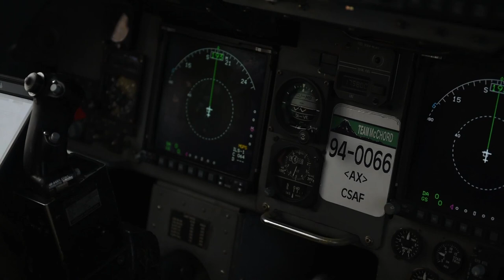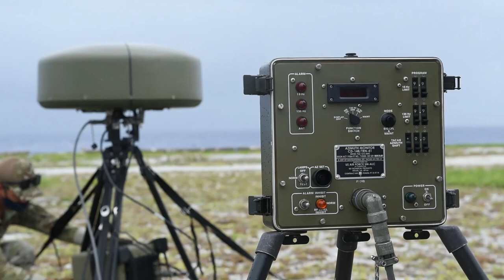36th CRG Conducts Contingency Exercise on Wake Island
36th CRG Conducts Contingency Exercise on Wake Island
79, UNITED STATES MINOR OUTLYING ISLANDS
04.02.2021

U.S. Air Force Airmen assigned to the 8th Airlift Squadron, McChord Air Force Base, Wa. and the 36th Contingency Response Group, Andersen AFB, Guam conduct an exercise on Wake Island, Western Pacific, April 2, 2021. Upon arrival, the 36th CRG created a security perimeter, conducted first-aid training and established a bare base. (U.S. Air Force video by Senior Airman Michael S. Murphy)

Film Credits: Video by Senior Airman Michael Murphy
36th Wing Public Affairs